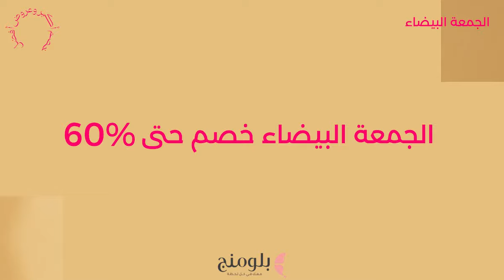تخفيضات الجمعة البيضاء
تخفيضات الجمعة البيضاء بدأت، أسرعي واحصلي على القطع المفضلة لديك بخصم حتى 60%. تألقي براحة وأناقة، زوري فروعنا أو تسوقي أونلاين الآن. 🏃‍♀️💨

White Friday is here! Run, don't walk, to seize incredible deals on your favorite lingerie and homewear essentials at Blooming. Hurry, these offers won't last long! 🏃‍♀️💨